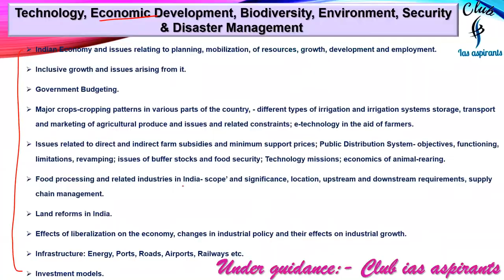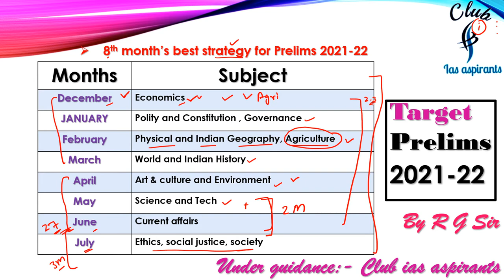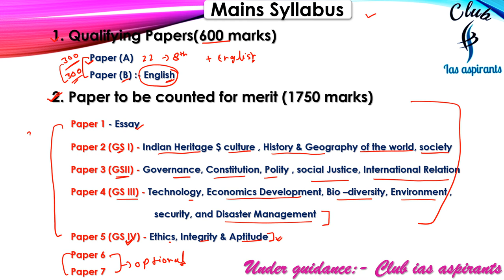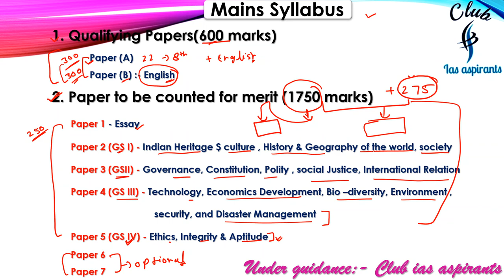8th month's strategy for Prelims2021-22 by R.G sir